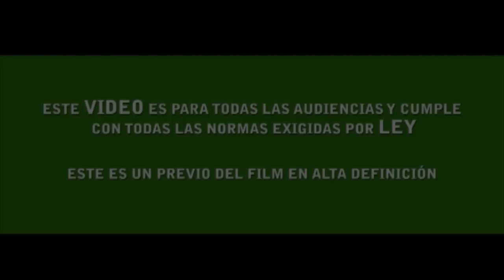TRAILER VUELVE JUNIOR Y MAURO HD.mp4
Trailer Video By: JUNIOR Y MAURO Cat Green [Video Producer] Ernesto Garrido (C) 2010 Â©
VUELVE  - Co-executive Christian Camilo Silva MCS producciones. Locaciones Guadalajara de Buga (Estacion del Ferrocarril)-Sitio Turistico Los Chorros(Zona Rural Palmira).